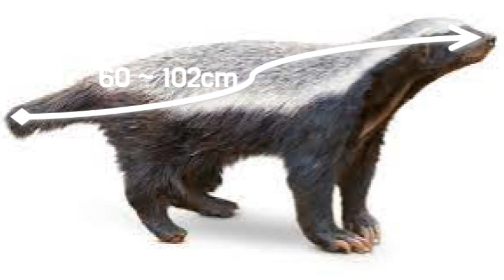인생은 '벌꿀 오소리'처럼. 사자랑 마주쳐도 기죽지 않는 유일한 동물, '벌꿀 미치광이'를 소개합니다.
이런 이유가...